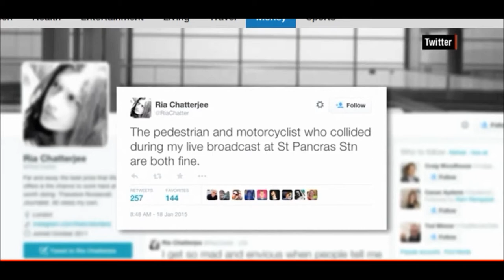Motorcycle Hits person during recording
motorcycle hits pedestrian while news crew  films another story